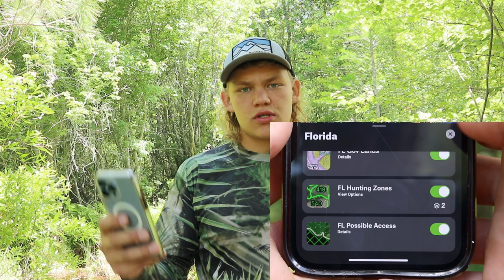Beginners Guide To Start Hunting (how to start hunting)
So you want to get into hunting but don't know where to start? You came to the right place! In this video, we go over some of the basic steps you can take to get out into the woods and start hunting!
In most states you are able to take the hunter's safety course online just search your-state-name-huntered.com

Have questions?